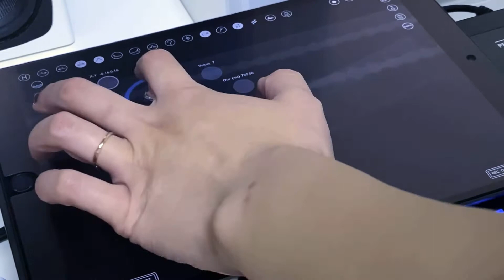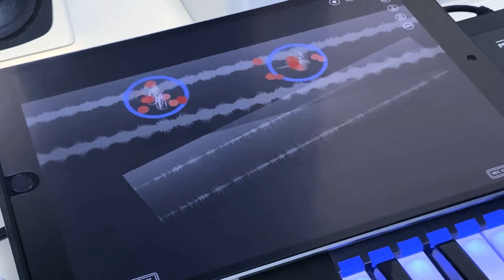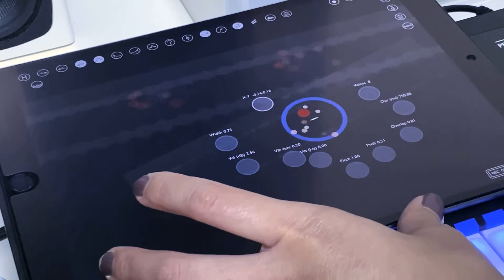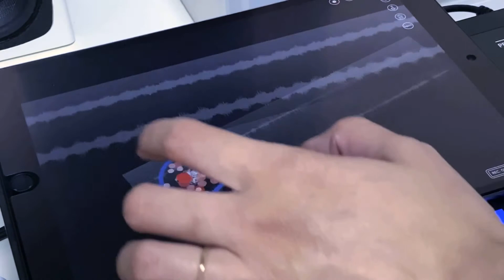Ambient #2 volca FM, Borderlands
Please relax and make yourself comfortable🍀